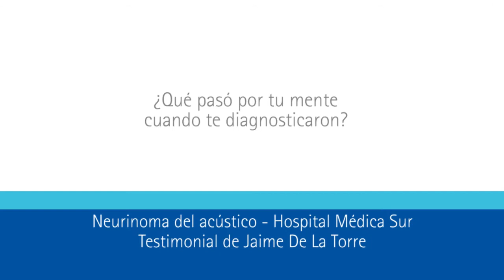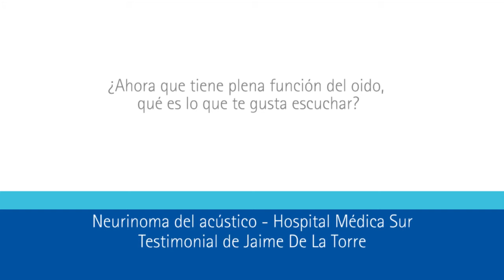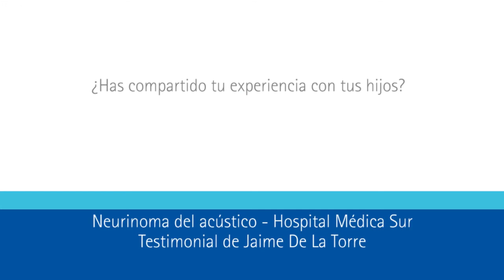Jaime nos comparte su historia al someterse al tratamiento Gamma Knife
La radiocirugía con Gamma Knife esta disponible en Médica Sur, si quieres saber más ingresa a